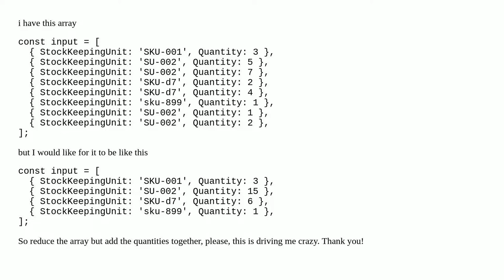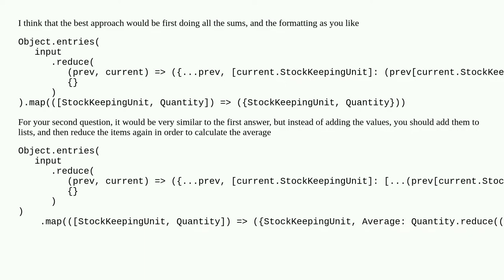How to reduce array and add related integers together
A special thanks goes out to the community